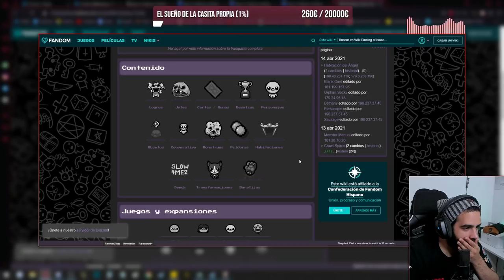4 HORAS DE RUN CON TAINTED CAIN (ALTER) • Isaac Repentance - Episodio 180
¿Podría ser esta LA RUN MÁS LARGA DE LA HISTORIA?